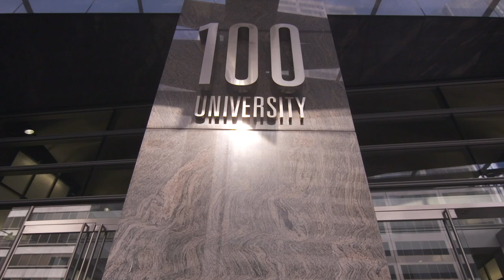Industry Icons Series: Moray Tawse in Conversation with Peter Senst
A conversation with Moray Tawse, Executive Vice President & Co-Founder, First National Financial LP, who will be joined by Peter Senst, President, Canadian Capital Markets, CBRE Limited.

Moray directs the operations of all of First National’s commercial mortgage origination activities. Moray will speak on relevant and interesting milestones that he has achieved throughout his impressive career spanning over 30 years. Peter will guide this conversation as the two discuss future plans and the industry as a whole.

The Canadian Apartment Investment Conference brings together owners, managers, developers, investors and lenders to provide valuable insights into the multi-unit residential market: how to increase net asset values, and how this sector is performing. Last year’s conference attracted over 850 executives interested in learning about major trends, issues, opportunities, and strategies in Canada’s multi-unit residential market.

For more videos, resources and news about commercial real estate